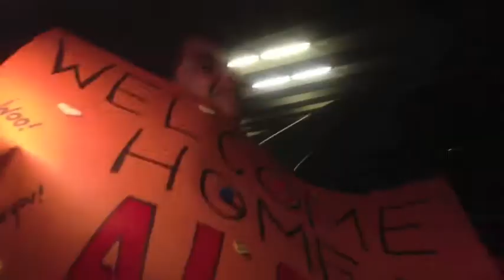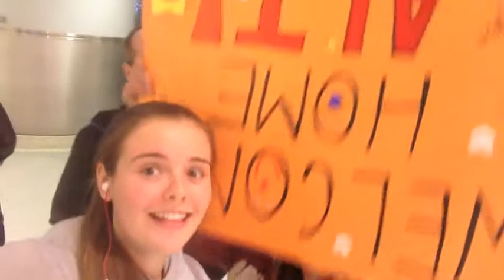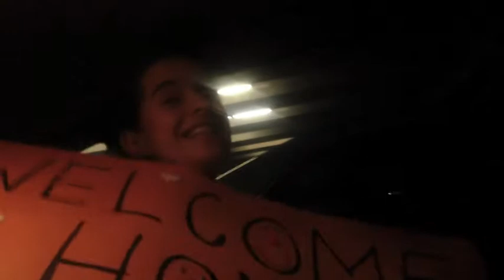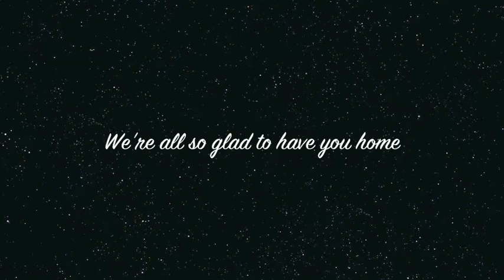Ali's Homecoming From Prague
Ali returns home from studying in Prague!